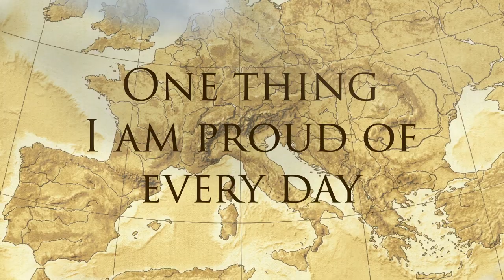Hero Hacks #2 - Introvert Challenge / Free Falafel | Hero Expedition Europe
What if you would do something heroic every day? Something you would be proud of. Something that let's you grow. Join our experiment and follow Sascha from 'The Hero Tribe' on his Hero Expedition Europe where he looks out for Hero Hacks for your everyday life.

If you want to join a heroic community, check out the Hero Tribe on: Facebook:

We believe in Jedi! What about you? What do you think you can do?